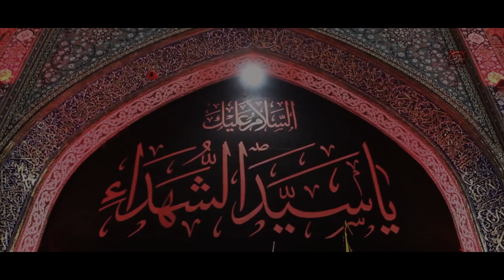Chan Akbar (s) hy Chan Akbar (s) | Manzoor Hussain bawar 2019-2020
# ilm o Irfan , # irfan e Sahib uz Zaman (ajl)